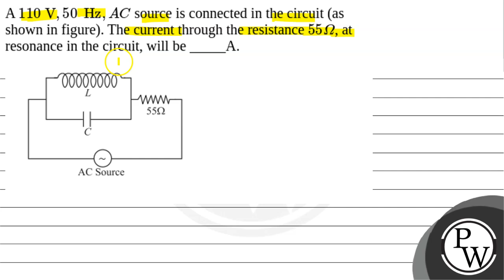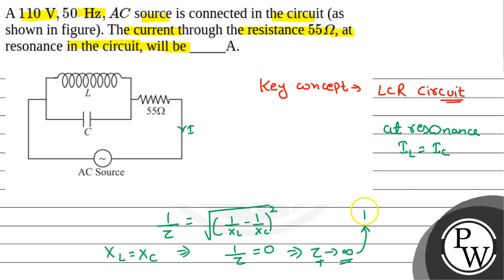A 110&nbsp;V,50&nbsp;Hz,AC source is connected in the circuit (as shown in figure). The current ....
A 110&nbsp;V,50&nbsp;Hz,AC source is connected in the circuit (as shown in figure). The current through the resistance 55&Omega;, at resonance in the circuit, will be _____A.